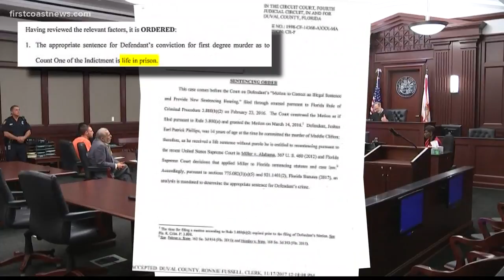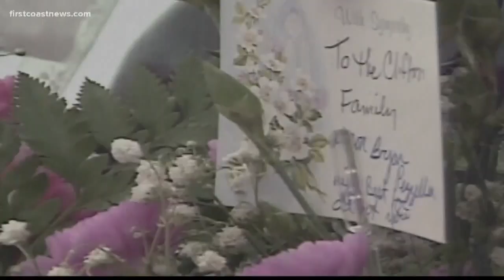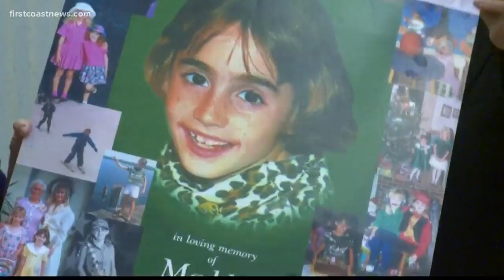Maddlie Clifton's killer gets life in prison, again